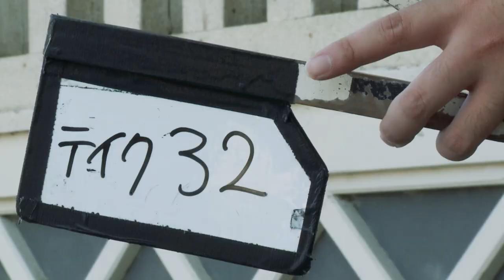東映京都俳優部ショートムービーvol.59「超能力と〇〇」佐藤 達也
東映京都俳優部に所属する約186名の俳優一人一人にフォーカスしたショートムービーを週一回更新公開中！
監督・脚本　小川岳志

佐藤 達也（さとう たつや）
生年月日　1988年2月1日 出身：愛知県
身長 171cm　体重 57kg  　服サイズ
B・81　W・79　H・91　　靴 25.5cm
資格/免許：普通自動車運転免許（AT）